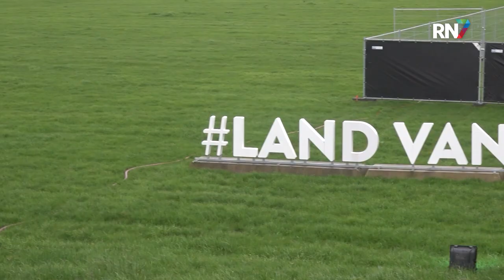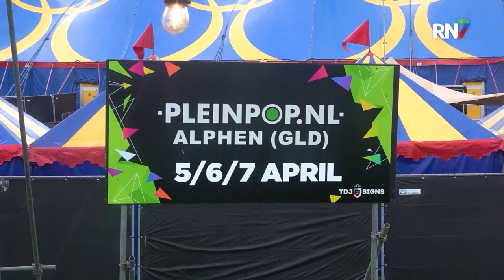Pleinpop in Alphen; de middag vooraf || RN7 REGIONIEUWS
Drie dagen lang stond Alphen in het teken van feest, muziek en gezelligheid. Afgelopen weekend vond er het festival Pleinpop plaats. Bouke & The Elvis Matters Band, André Hazes en The Dirty Daddies, vrijdagavond stonden zij op het podium bij Pleinpop in Alphen. De hele week waren vrijwilligers al druk aan het voorbereiden.